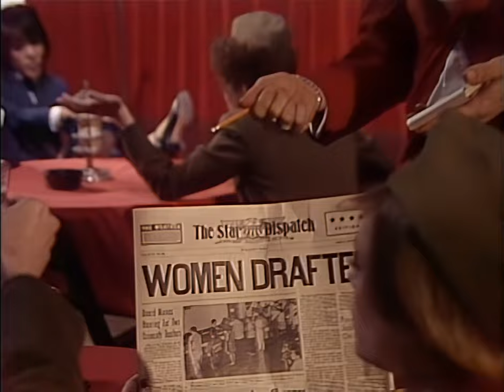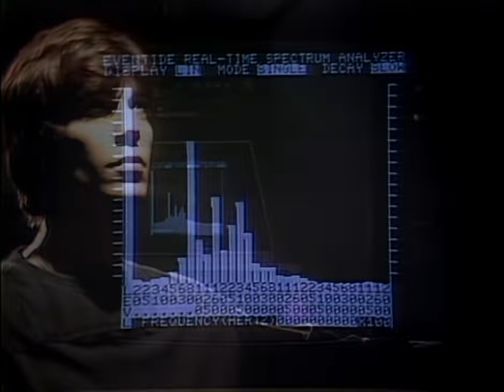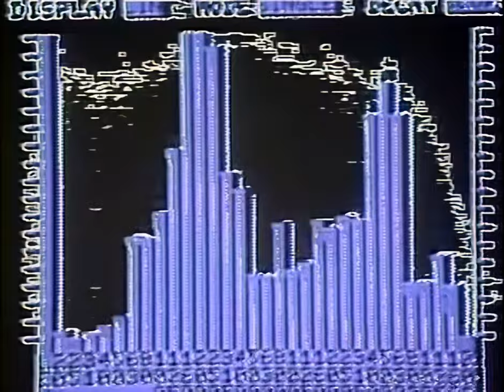Pink Lady & Jeff (1980) - Episode 1 (4K)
Here is the very first episode, now remastered to 4K of the incredibly obscure and most interesting part of Pink Lady's career overseas... Mie and Kei's TV debut, "Pink Lady" also known as "Pink Lady & Jeff. This was a variety show from the 1980s which starred Mie and Kei from the J-POP duo "Pink Lady" and Jeff Altman.

Now that I got a bit more time, and felt bad that the original uploads got purged... I felt it was only necessary to rectify this wrongdoing and re-upload them all in their former remastered 4K glory, for better or worse!